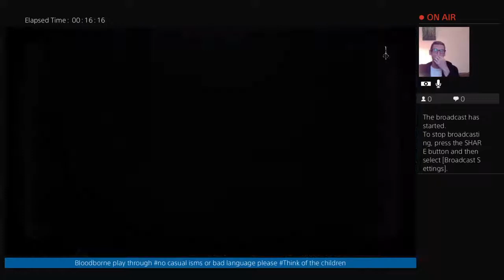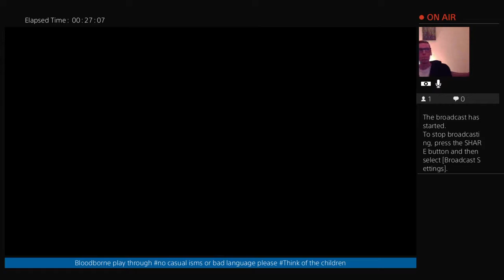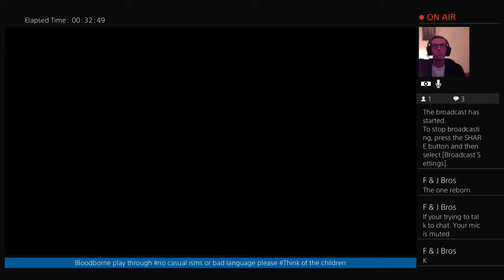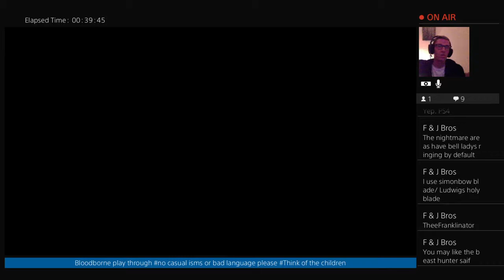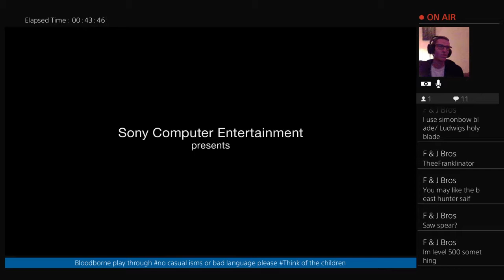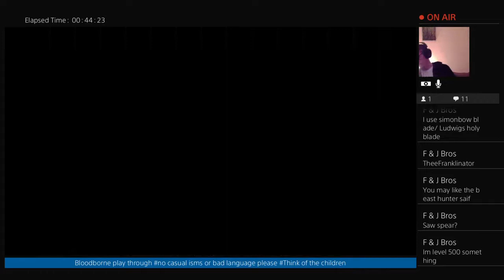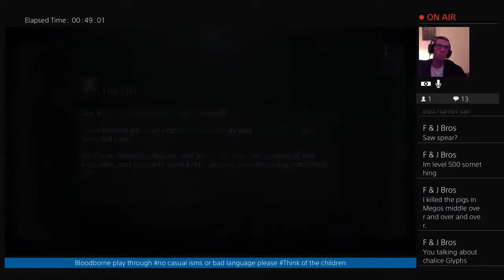b0dged0g's Live PS4 test